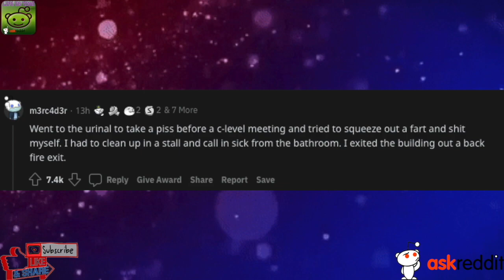What’s that one embarrassing moment that keeps coming back to haunt you?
embarrassing moment,haunted dolls caught on tape moving,haunted dolls caught on camera moving,top 5 haunted dolls caught moving on camera,embarrassing memories,haunted,embarrassing stories,embarrassing,how to make the phone work,embarassing stories,embarrassing videos,embarassing high school stories,moments caught on camera,haunted mansion in minecraft,black women,haunted house,how to get over your past mistakes,5 haunted dolls caught on camera